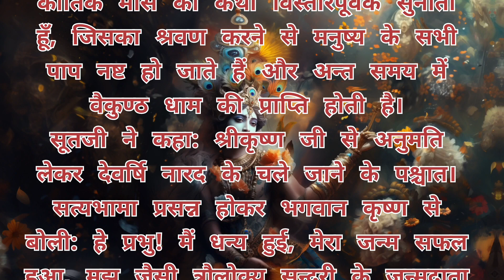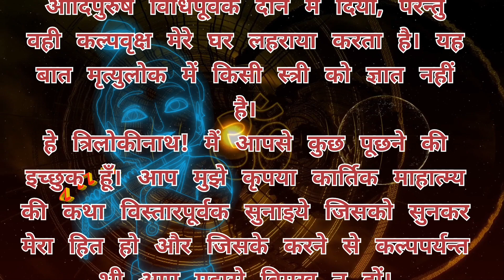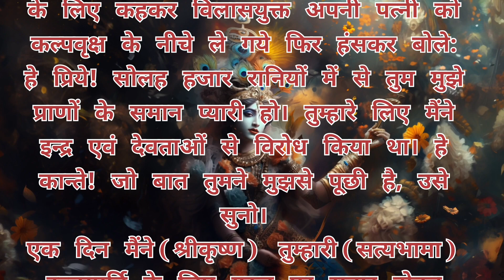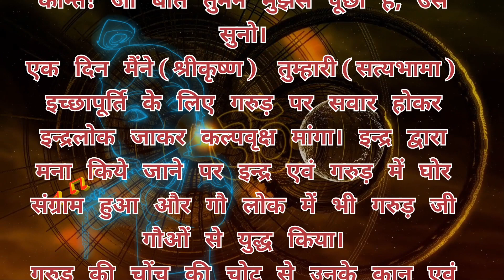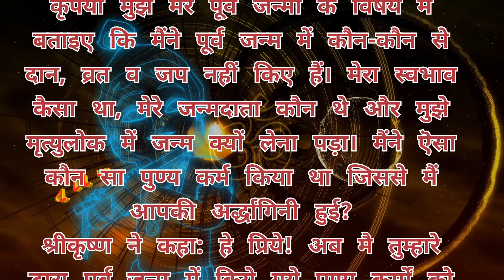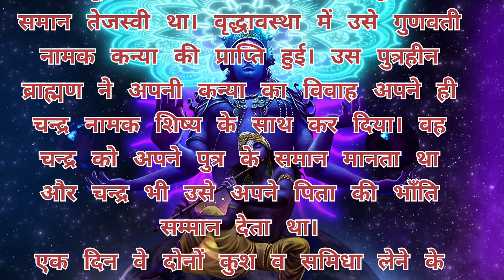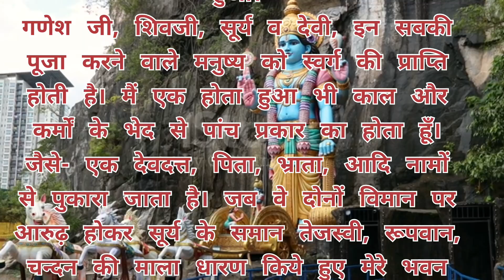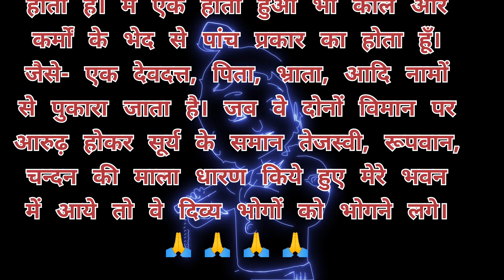कार्तिक मास महात्म्य कथा अध्याय - 1।। Kartik Maas Ki Katha । Kartik Mahatmya Adhyay - 1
कार्तिक मास महातम्य  कथा अध्याय - 1।। Kartik Maas Ki Katha । Kartik Mahatmya Adhyay - 1

"इस यूट्यूब वीडियो में हम आपको कार्तिक मास की पारंपरिक कथा के पहले अध्याय का अन्वेषण कराएंगे। इस कथा के प्राचीन रूप और महत्वपूर्ण आदिकाव्यों का अध्ययन करेंगे। हम आपको इस कथा के महत्वपूर्ण पात्रों, घटनाओं, और सन्दर्भों के बारे में विस्तार से बताएंगे। इसके साथ ही, हम आपको इस कथा के धार्मिक और सांस्कृत महत्व के बारे में बताएंगे।